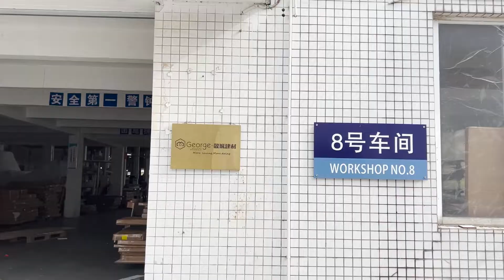Kitchen cabinet quality inspection process | Kitchen cabinet factory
👉This is our Kitchen cabinets factory video to show you how we processing kitchen cabinet quality inspection.
👍Check the quality of kitchen cabinet is one of the must-haves project in our cabinet factory after completion, here are 7 step with inspection processes.

1️⃣select high-quality wood to make kitchen cabinet.
2️⃣check the quantity, color, material and details of cabinets.
3️⃣check the kitchen cabinet surface for cracks and voids.
4️⃣check the cabinets edge of the opening.
5️⃣check the cabinets flatness.
6️⃣check the cabinets size.
7️⃣check hardware fittings with kitchen cabinet.

👉George Group is your best choice get a better kitchen cabinet purchasing experience.
👉We provide you with Best custom cabinetry Solution Services.
👉From kitchen cabinet design, material selection, to product production, quality inspection and transportation.

00:00 Introduction
00:22 Select high-quality wood
00:33 Check the quantity, color, material and details
02:08 Check the cabinets edge of the opening
02:31 Check the cabinets flatness
02:58 Check the cabinets size
03:14 Check hardware fittings